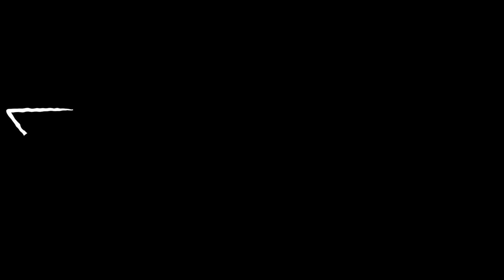Cara Dempul Sepeda Ontel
Doakan kami agar terus berkarya untuk Sahabat Gerai Ghazia

🎵 Track Info:

Genre and Mood: Pop | Bahagia